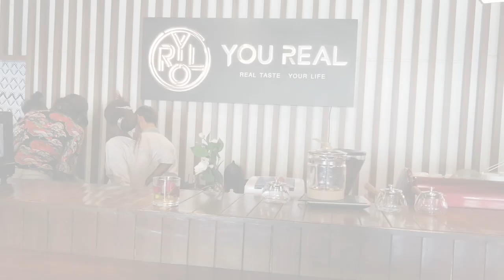You Real Food Restaurant ( Harare , Zimbabwe )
Nestled at the popular Sam Levy’s village is an intimate Japanese restaurant, You Real Restaurant. The quaint spot is a cultural escape with a Japanese inspired feel from the décor to the crockery and table settings. For me it was quick bite but filled with culture!